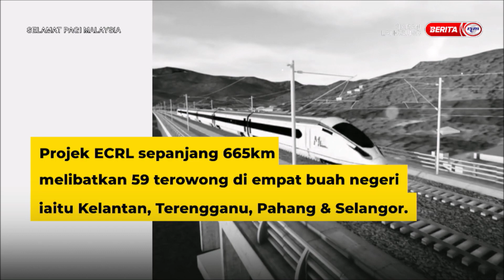24 DISEMBER 2022 SPM – KAPSUL KESELURUHAN KOS ITU (ECRL) DITURUNKAN SEBANYAK RM11.01 BILION